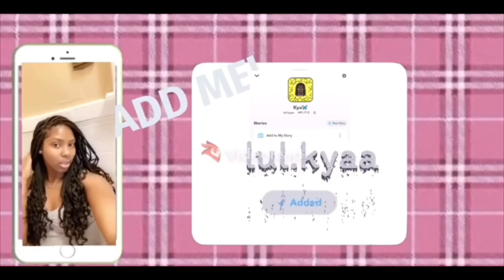FIRST DAY OF SENIOR YEAR! VIRTUAL EDITION🤷🏾‍♀️🥰